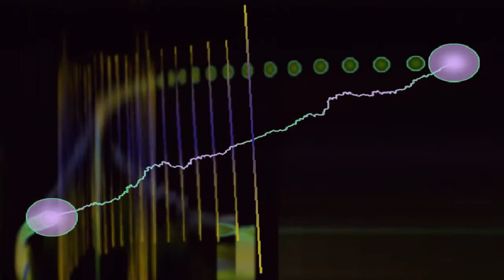84 KHUR-MA - Team Centro INIS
Copyright - Lorenzo Belfasto